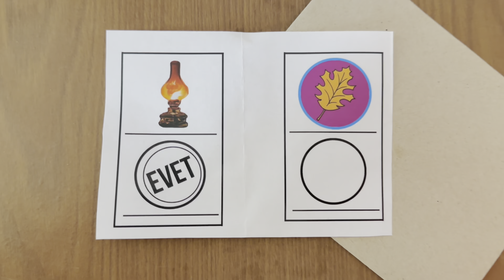Seçime özel video